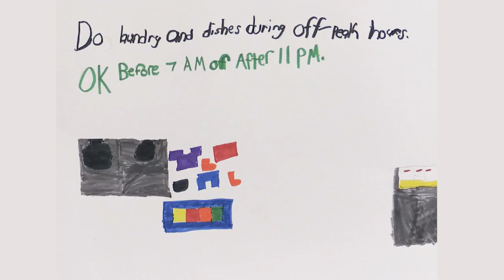Floral Goes Green - Stanwick and Ushinski